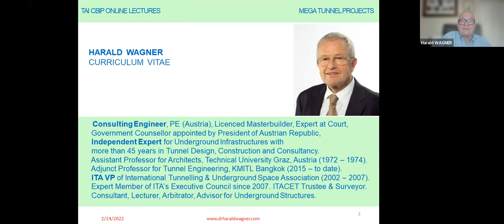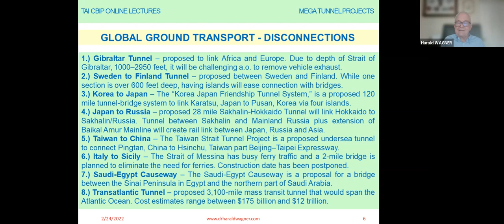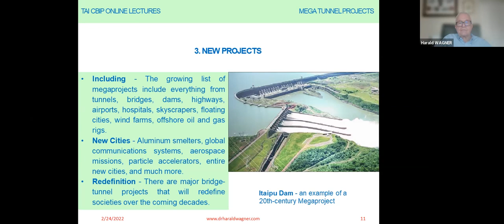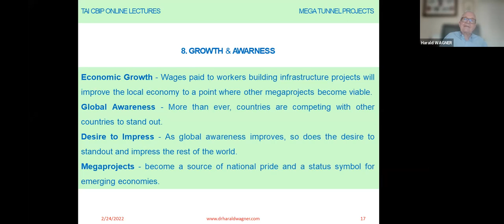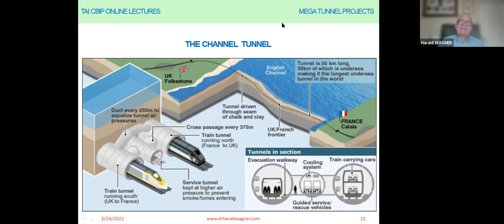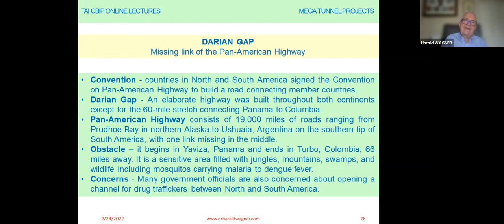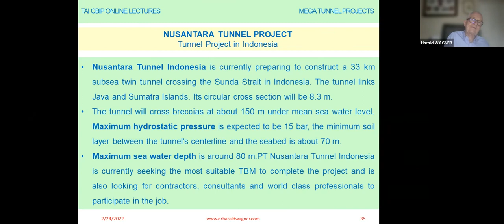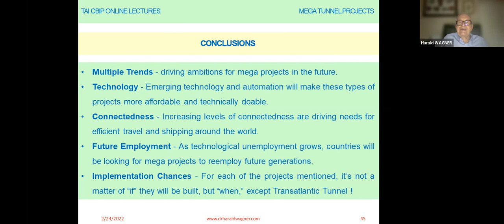Virtual training on Mega Tunnel Projects